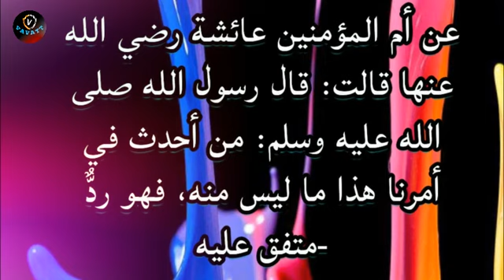M Salahudheen Madani എന്താണ് ബിദ്അത്ത് ?